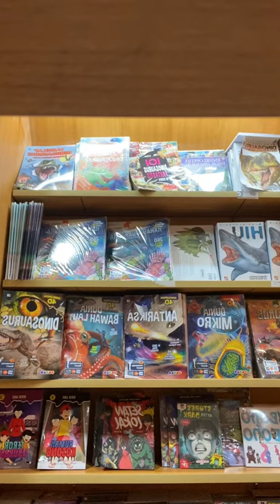pov: Manga di Gramedia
4 dudes having fun